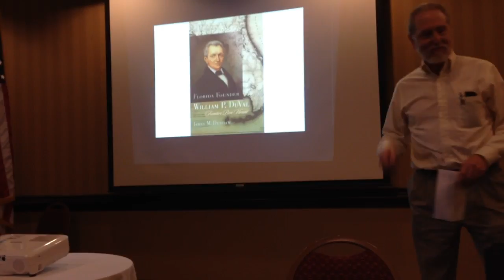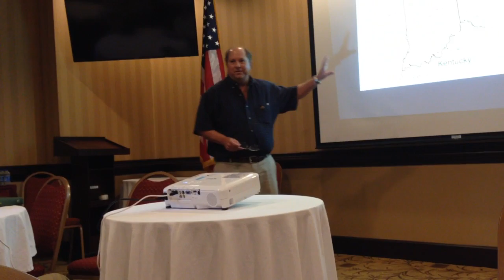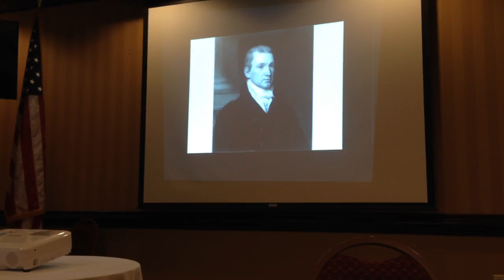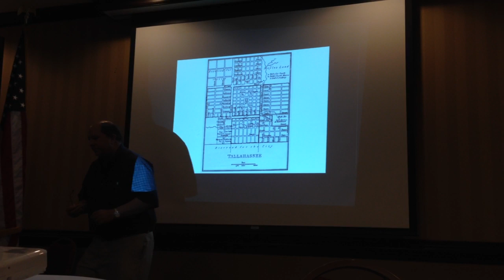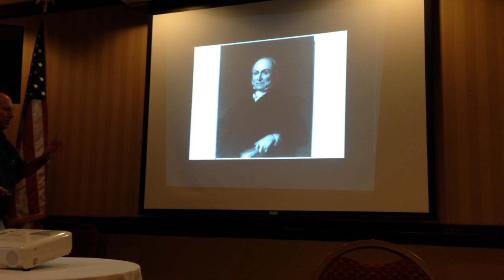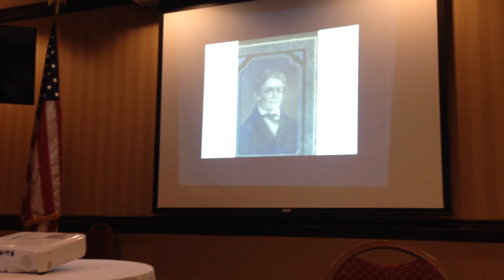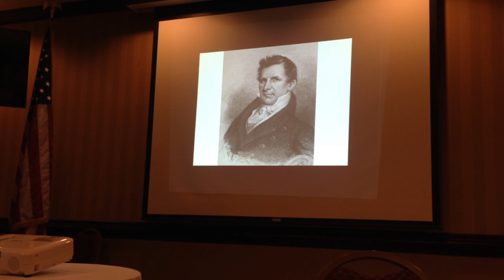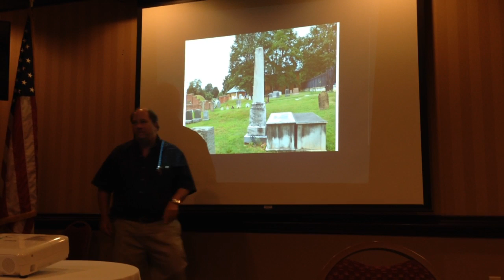Talk by author James M. Denham on "Florida Founder" William Pope DuVal, June 9, 2017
James M. Denham is professor of history and director of the Lawton M. Chiles Center for Florida History at Florida Southern College in Lakeland. He is the author of “Florida Founder, William P. DuVal, Frontier Bon Vivant,” published by the University of South Carolina Press, 2015. He will speak on William P. DuVal at 1 p.m. Friday in the Monroe Room, Holiday Inn & Suites Tallahassee Conference Center North, 2725 Graves Road. The talk is free and open to the public.